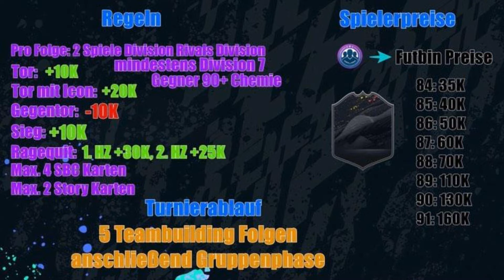Inzagi ruft an!!!Hat er kein Bock mehr? Epic Icon Cup Teambuilding Folge Inzagi #2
Katerstrophen Folgen Jungs und Mädels un fassbar was da abgeht checkt gerne bei den anderen die ersten Folgen sind alle Verlinkt lasst hier gerne ein Abo und ein Like da. Stimmt oben in der Infokarte wie immer ab, ich hoffe ihr seit gehypte auf die dritte Folge dann lasst mich das gerne wissen.

 nils.classic